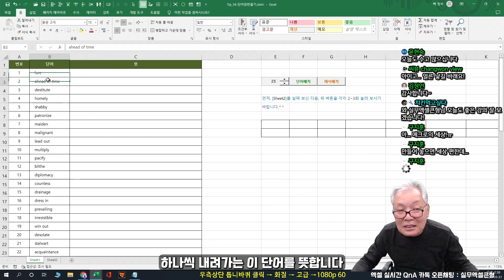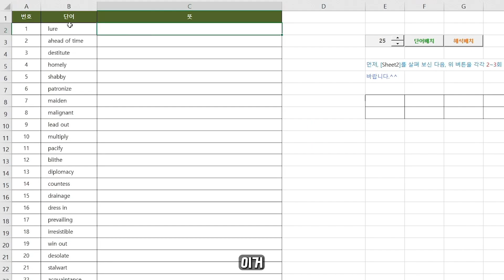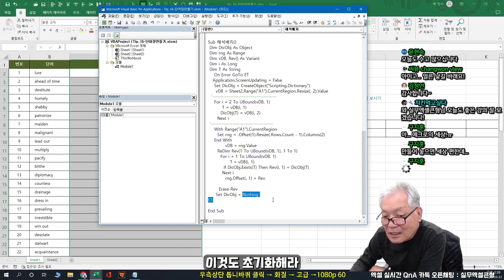버튼 누르면 바로 뜻이 나오는 매크로! | 단어장 만들기(完)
📝 네이버엑스퍼트